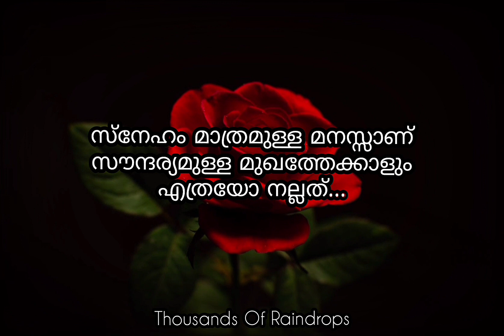Love Quotes Malayalam